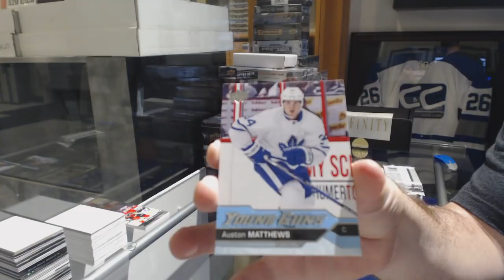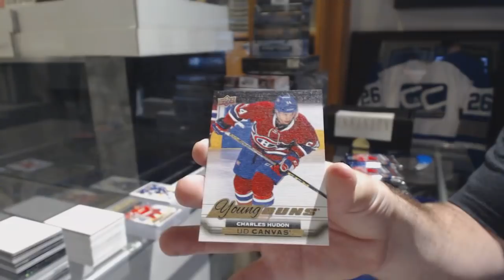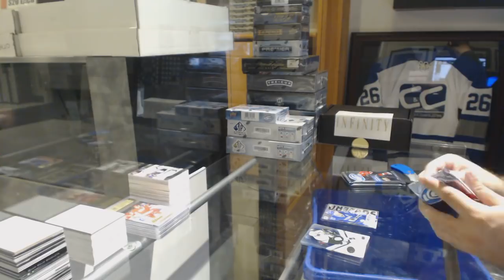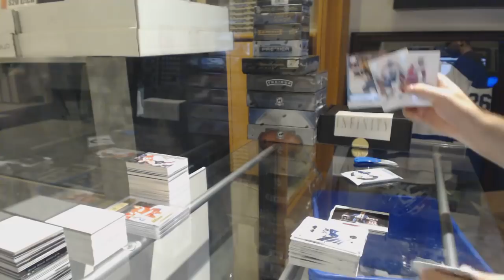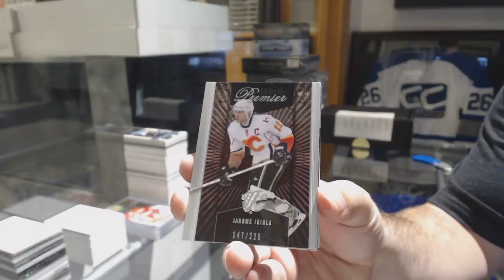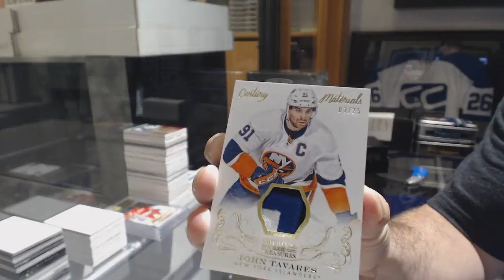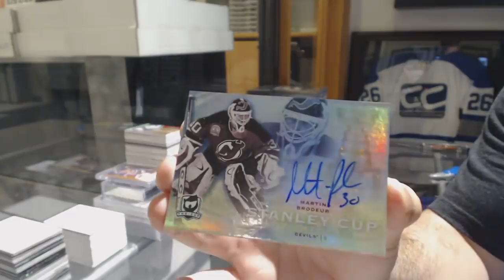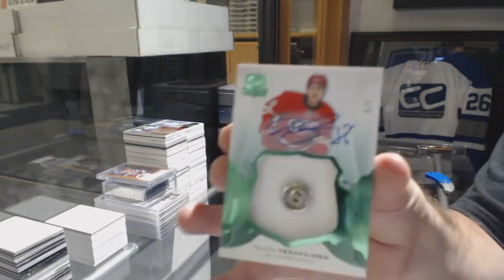SHIELD! Monday Monster Madness Hockey Box Break With The Cup! - C&C GB #8833